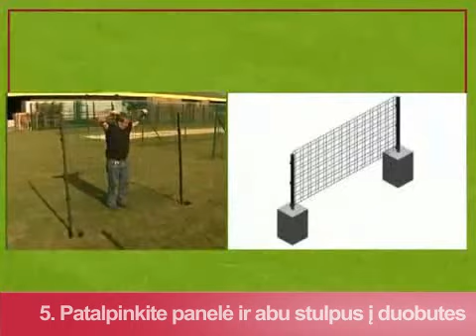Betafence - Montavimas Zenturo segmentų ant Bekafor Click stulpų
Daugiau informacijos apie visus Betafence gaminamus tvorų stulpus rasite paspaudę ant šios nuorodos